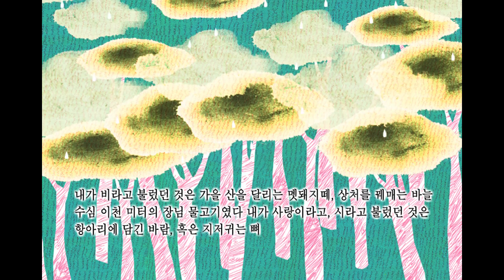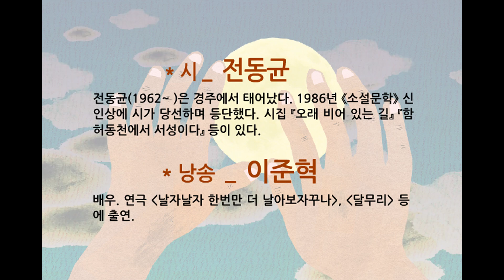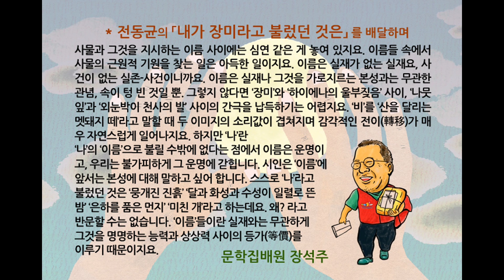전동균, 「내가 장미라고 불렀던 것은」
내가 장미라고 불렀던 것은 하이에나의 울부짖음이었다
내가 나뭇잎이라고 불렀던 것은 외눈박이 천사의 발이었다
내가 비라고 불렀던 것은 가을 산을 달리는 멧돼지떼, 상처를 꿰매는 바늘
수심 이천 미터의 장님 물고기였다 내가 사랑이라고, 시라고 불렀던 것은
항아리에 담긴 바람, 혹은 지저귀는 뼈
내가 집이라고 불렀던 것은 텅 비었거나 취객들 붐비는 막차

나의 주인은 누구인가, 물으며
내가 나라고 불렀던 것은
뭉개진 진흙, 달과 화성과 수성이 일렬로 뜬 밤이었다 은하를 품은 먼지였다 잠자기 전에 빙빙 제자리를 도는 미친 개였다

시_ 전동균
전동균(1962~ )은 경주에서 태어났다. 1986년 《소설문학》 신인상에 시가 당선하며 등단했다. 시집 『오래 비어 있는 길』 『함허동천에서 서성이다』 등이 있다.

낭송_ 이준혁 - 배우. 연극 '날자날자 한번만 더 날아보자꾸나', '달무리' 등에 출연.

배달하며

사물과 그것을 지시하는 이름 사이에는 심연 같은 게 놓여 있지요. 이름들 속에서 사물의 근원적 기원을 찾는 일은 아득한 일이지요. 이름은 실재가 없는 실재요, 사건이 없는 실존-사건이니까요. 이름은 실재나 그것을 가로지르는 본성과는 무관한 관념, 속이 텅 빈 것일 뿐. 그렇지 않다면 ‘장미’와 ‘하이에나의 울부짖음’ 사이, ‘나뭇잎’과 ‘외눈박이 천사의 발’ 사이의 간극을 납득하기는 어렵지요. ‘비’를 ‘산을 달리는 멧돼지 떼‘라고 말할 때 두 이미지의 소리값이 겹쳐지며 감각적인 전이(轉移)가 매우 자연스럽게 일어나지요. 하지만 ‘나’란 ‘나’의 ‘이름’으로 불릴 수밖에 없다는 점에서 이름은 운명이고, 우리는 불가피하게 그 운명에 갇힙니다. 시인은 ‘이름’에 앞서는 본성에 대해 말하고 싶어 합니다. 스스로 ‘나’라고 불렀던 것은 ‘뭉개진 진흙’ ‘달과 화성과 수성이 일렬로 뜬 밤’ ‘은하를 품은 먼지’ ‘미친 개’라고 하는데요. 왜? 라고 반문할 수는 없습니다. ‘이름’들이란 실재와는 무관하게 그것을 명명하는 능력과 상상력 사이의 등가(等價)를 이루기 때문이지요.

문학집배원 장석주

출전_ 『우리처럼 낯선』(창비)
음악_ 권재욱
애니메이션_ 박지영